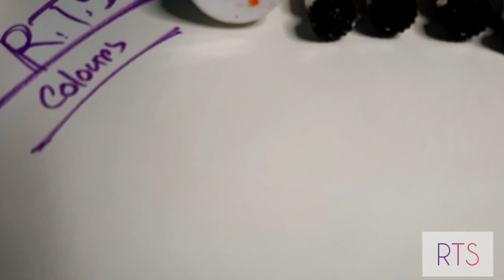Acrylic basics for beginners.. || Acrylic101..|| RTS Drawing Book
Hey guys..!! What's up..?? Hope you all r safe at home..As we all are very bored in this quarantine... why not trying some artwork with acrylic...

Are you a beginner at acrylic???  Then this video is just for you..Here I'm presenting  the basics of acrylic painting.. I'm not a professional artis...but I'm sharing these tips from my personal experience... Hope u guys like the video and find it helpful..

You don't need very expensive brand colour.. Available brands as TiTi ,CAMEL etc would work perfectly...

Colours you need:
White
Black
Red
Green(any shade of deep green would Work)
Yellow(any shade of bright yellow)
Blue(any shade of deep blue)

Optional :
Sky blue
Purple
Brown
Orange

Brush you need:

Flat brush
Round brush
Fan brush

Paper:
Better use any kind of hard paper wich is capable to hold water..